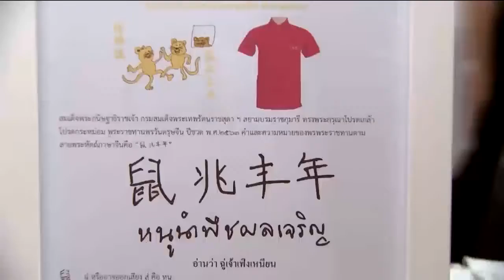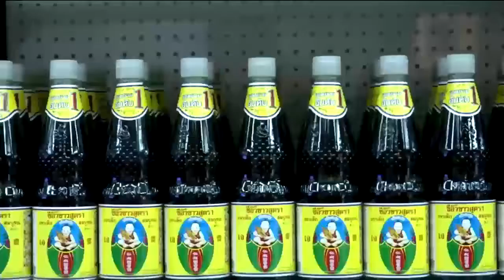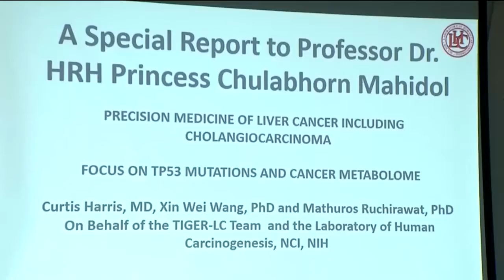ข่าวในพระราชสำนัก 25 ม.ค. 63